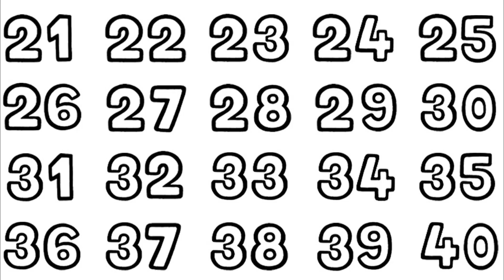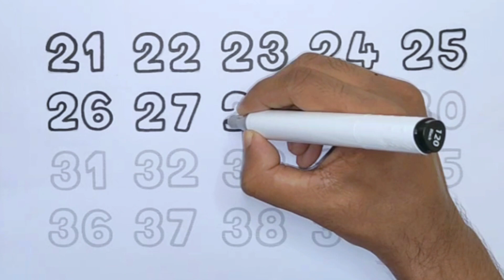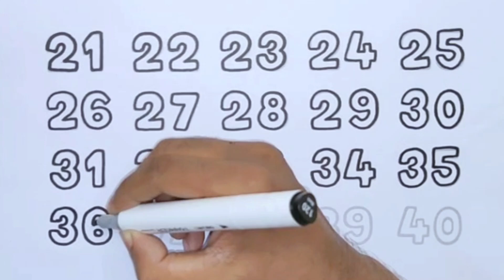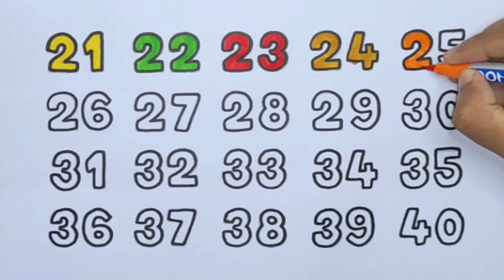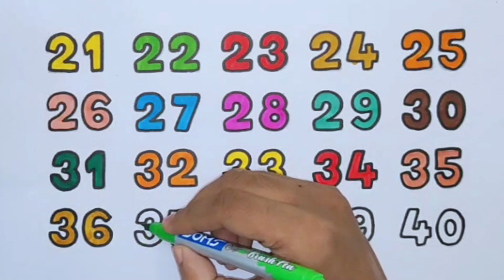How to Draw and Read Numbers Easy Step By Step 21 to 40 for Children | Ks Art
How to write numbers 21 to 40
Coloring Numbers for kids
Painting Numbers
Paint Numbers